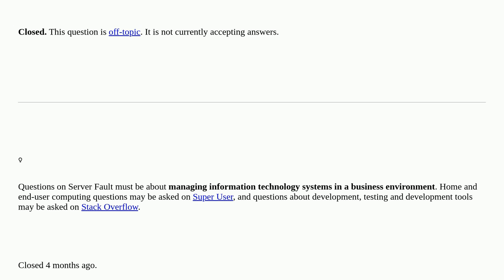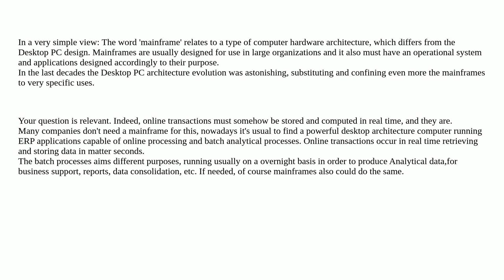Mainframe and frontend access closed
A special thanks goes out to the awesome community

  mainframe